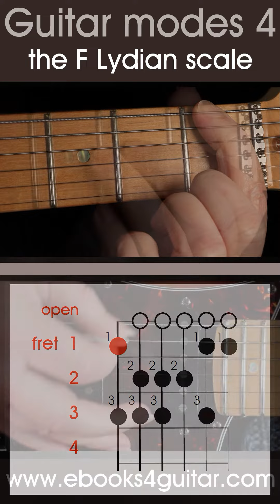How to play the F Lydian scale. Modes 4, guitar scale lesson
Modes 4, how to play the F Lydian scale.
How to play the modal scales on guitar.  Practice shorts for mobile devices.

These shorts have been produced to accompany the GCH Guitar Academy short course on how to play the modal scales on the guitar.  These shorts are exactly a minute long and just provide enough information to revise the guitar modes.  If you haven’t learned how to play the individual mode scales yet here is a play list of the full guitar lessons where you can learn the modal scales one by one properly in detail;

Modes are sometimes called the classical scales, and having a knowledge of them can be very useful towards understanding guitar music theory.  A good knowledge of the modes will also improve your ability to create guitar solos and write guitar music.

There are seven shorts videos, one for each of the modal scales.
Modes 1 - the Ionian scale
Modes 2 - the Dorian scale
Modes 3 - the Phrygian scale
Modes 4 - the Lydian scale
Modes 5 - the Mixolydian scale
Modes 6 - the Aeolian scale
Modes 7 - the Locrian scale

If you would like to support GCH Guitar Academy please share as many videos as you can with your friends and family so that I can keep on making new videos.

 For more free guitar lessons, guitar courses, and the PDFs to accompany these guitar lessons and for more information about GCH Guitar Academy please visit;